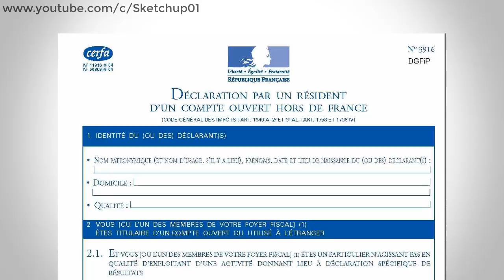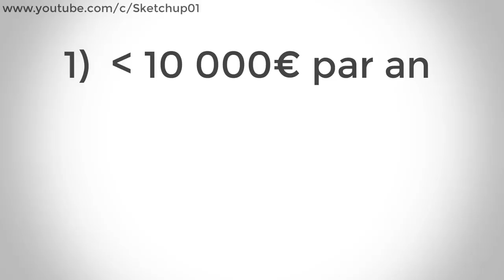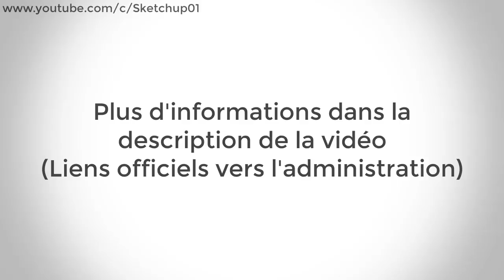FAUT-IL DÉCLARER SON COMPTE PAYPAL EN FRANCE ? | Info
▬▬ Liens Utiles ▬▬